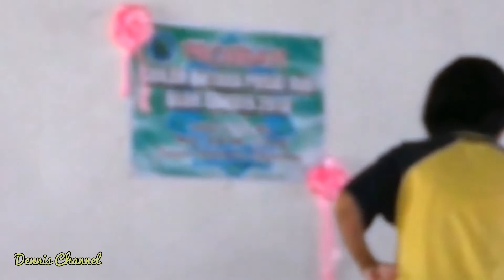PERSEMBAHAN TARIAN SUKU KAUM KIMARAGANG | AMANAH IKTIHAR MALAYSIA (AIM) TAHUN 2013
Persembahan tarian suku kaum Kimarangan oleh penari OTAI kita sama-sama tengo gerak gaya dan lengok badan dan tangan mereka yang lembut lagi menawan.

Video lama tahun 2013 belum masuk galeri YT. Jadi, faham sajalah masa itu camera HP masih rendah pixel kalau tidak sila 5mp saja. Semoga terhibur.